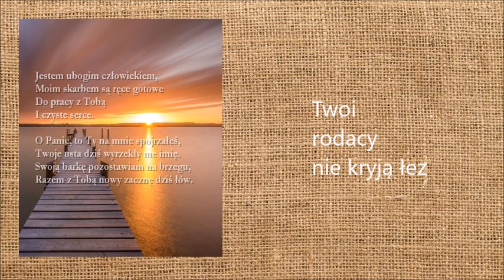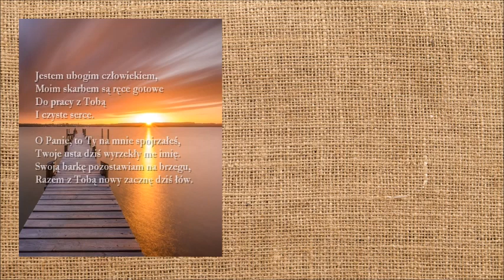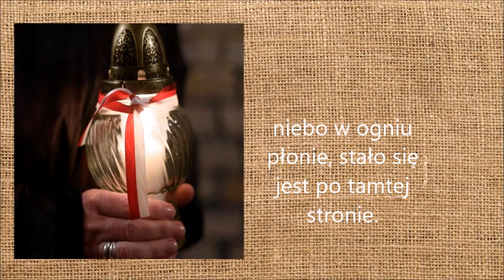Po tamtej stronie - Barbara Szymczak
"Po tamtej stronie" napisałam w kwietniu 2005 roku tuż po śmierci Jana Pawła II. Dzisiaj zamieszczam ten wiersz, który jest niejako moim sprzeciwem wobec medialnych ataków na naszego papieża.